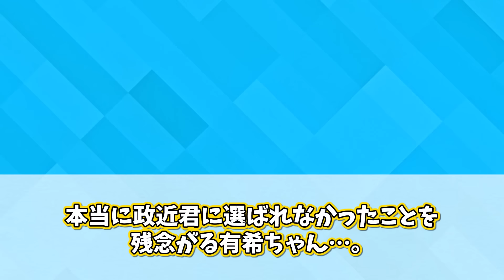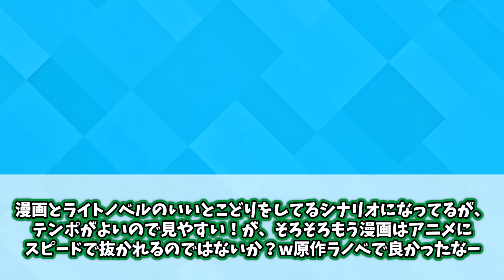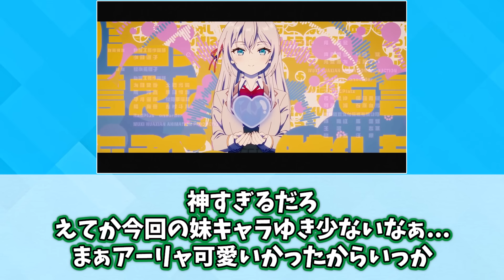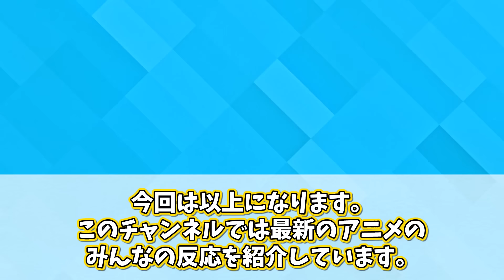【デレマシマシ!!】多方面から煽られロシア語多発のアーリャが可愛すぎることについてここで語ろうぜ【ロシデレ】【6話】【みんなの反応集】【夏アニメ】【新アニメ】【久世政近】【アーリャ】【マーシャ】